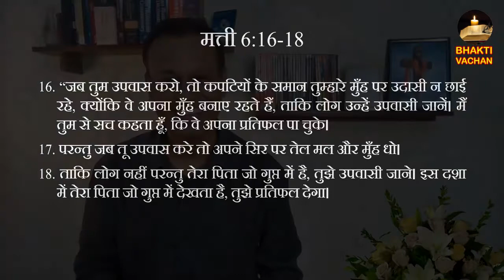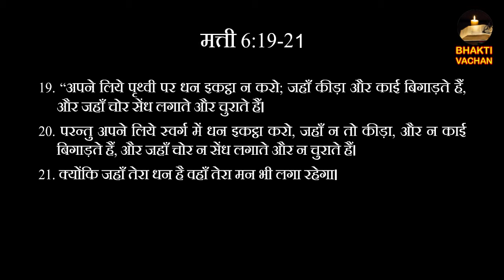Day 31| Matthew 6:16-21 | आप अपना धन कहा संचय कर रहे हो ? | Where is your treasure?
Jesus said, where your treasure is there will be your heart also. Where is your investment? In temporary or in permanent. This is one of the most important decisions for a healthy heart.
यीशु  ने कहा, जहां तेरा खजाना है वहां तेरा दिल भी होगा। आपका निवेश कहां पर है? अस्थायी मे या स्थायी में। यह स्वस्थ हृदय के लिए सबसे महत्वपूर्ण निर्णयों में से एक है।